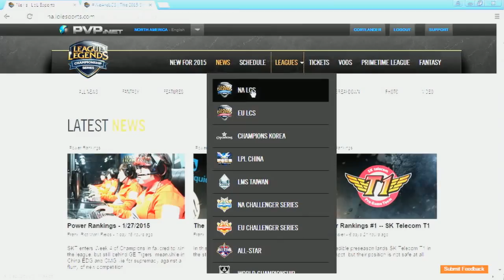[Pre Game] Cloud 9 vs Gravity | NA LCS 2015 Summer W2D1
NA LCS 2015 Summer W2D1: Cloud 9 vs Gravity

[HS] Hearthstone: Heroes of Warcraft:
◗ Coming soon!

[SMT] Smite
◗ Coming soon!

◗ Coming soon!